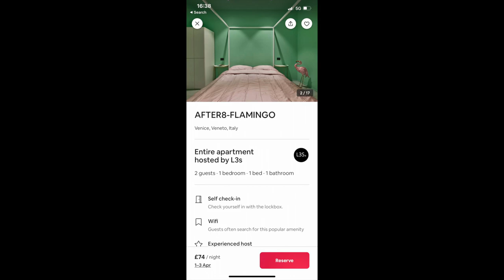VLOG: Spiritual Bologna & Venice, I see pink flamingos everywhere !!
VLOGGING a fun random couple of days in my life solo travelling Bologna & Venice. I see pink flamingos everywhere after asking the universe to see them !! Signs, synchronicities, following intuition, fun &&& much more. trying to capture the magic of my life :) I hope you enjoy!
Giulia